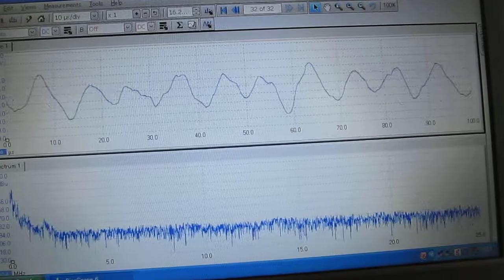超音波テスター（Ultrasonic measurement and analysis techniques．）